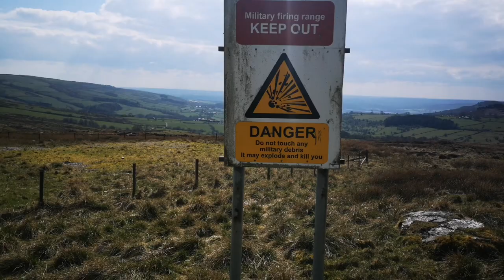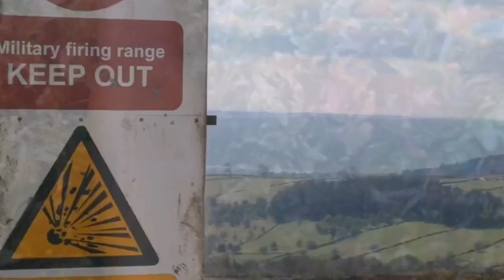TANK FOUND EXPLORING MOD PROPERTY!!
Tagged along on an explore with t420tom.3xpl0res, URBEXNINJA and penny paranormal in which we explored this old military firing range in the peak District complete with an old M4 SHERMAN tank. And bullets scattered everywhere

Apologise about the wind

And new subscribers are always appreciated and shouted out in any new videos